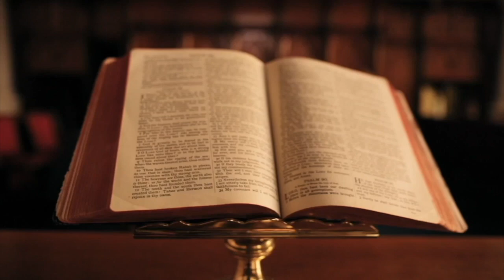MREKULLITË QË NDODHIN NËN RRËNOJA / NGJARJE TË RRALLA